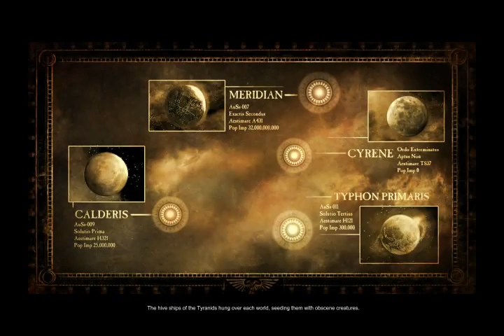Let's Play Dawn of War II: Chaos Rising - 1 - Traitor Guard?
New LP time! Woot!